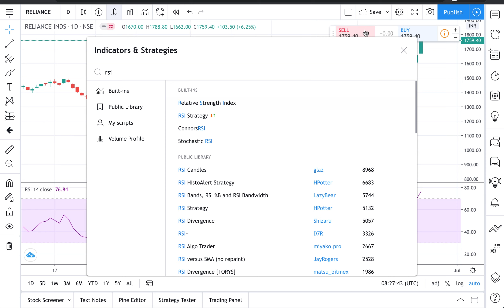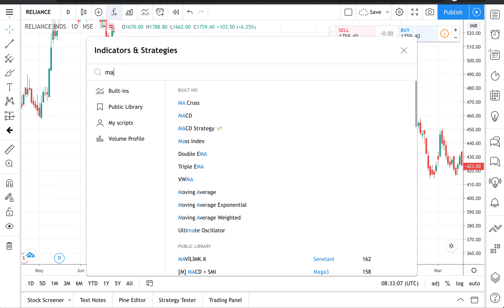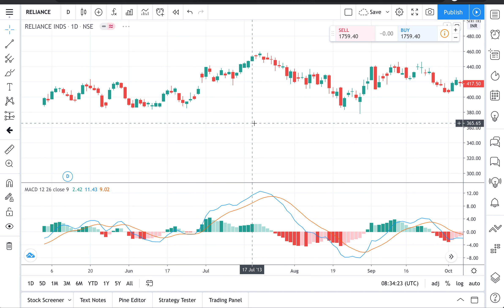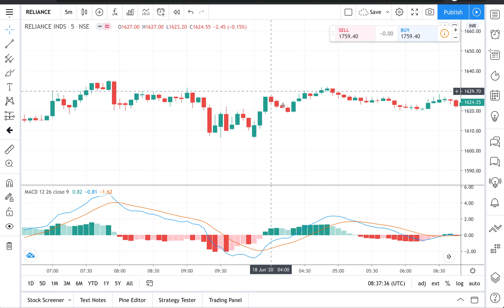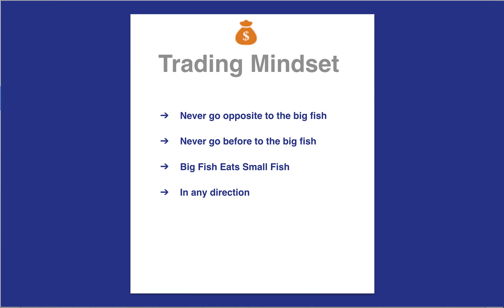Crazy Indicators | Lazy Signals | RSI and MACD | Smart Intraday Trading | తెలుగు